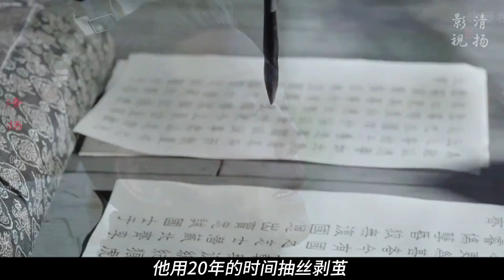这个女人出未出场，却影响着庆余年所有强者的一生！